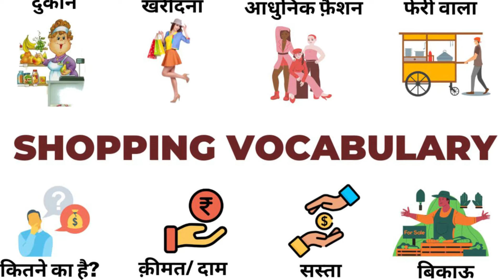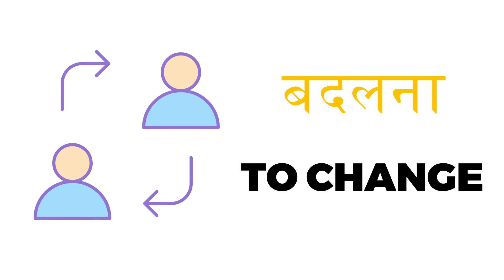Shopping Vocabulary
Shopping Vocabulary Part - 2